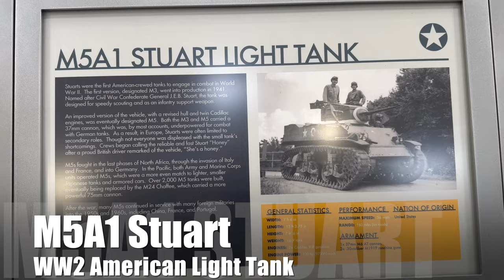M5A1 Stuart Light Tank FHCAM 2023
There is a group of tanks at The Flying Heritage & Combat Armor Museum in Everett Washington that are restored to better than new condition. One can tell the difference between rapid wartime production and white glove museum restorations. The tanks in this museum are all drivable. In fact they regularly take them outside and put on "Tank Festivals".
This little tank was well liked by its operators in WW2.  It was very reliable and easy to drive. For power it used dual Cadillac flathead V-8 motors. Each motor had its own automatic transmission and they joined power at a transfer case in the front. The tank had a crew of two and it could be driven from either seat.
This particular one can be seen driving around on YouTube channel Fight To Fly Photography of Jason Fortenbacher. He shot the action footage at the end of this movie.

"On The Road With Norm" is about travelling with friends and family and investigating history with passion. Come along for the ride. Please help out with a like and susbscribe. It would help very much thanks.